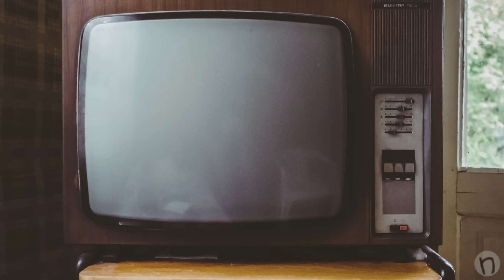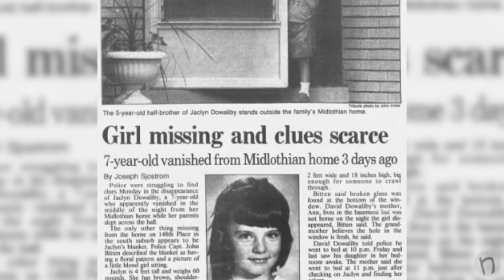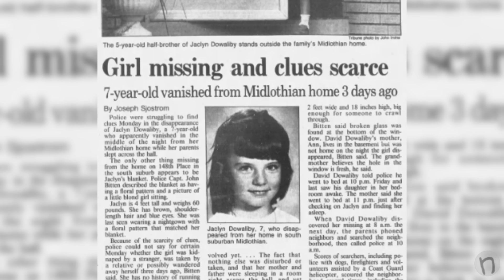El misterioso caso de Jaclyn Dowaliby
Imagina una familia perfecta: cariñosa, unida y viviendo tranquilamente en un barrio apacible. Pero una mañana, todo cambia. Parece una película de terror, pero esto fue un caso real. Este es el caso de Jaclyn Dowaliby.

shorturl.at/iprE4